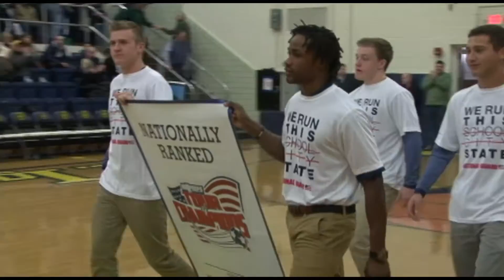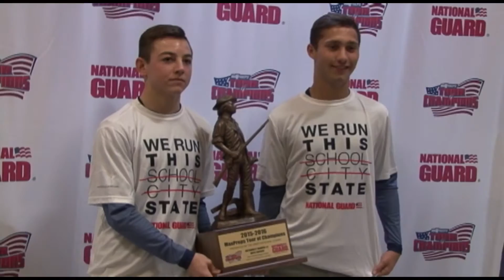2015 Ohio Boys Soccer St. Ignatius National Championship Trophy Presentation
2015 Maxpreps Boys Soccer
National Championship Trophy Presentation
St. Ignatius Wildcats